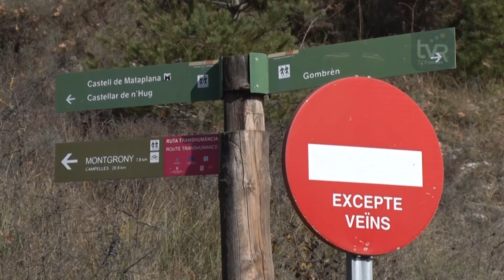Gombrèn estudia restringir l'accés a alguns camins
Gombrèn ha posat senyalitzacions en alguns camins prohibint l’estacionament. Ha estat després d’una tardor marcada per la gran quantitat de boletaires que s’han apropat a la zona, deixant el cotxe en llocs on obstaculitzen el pas.